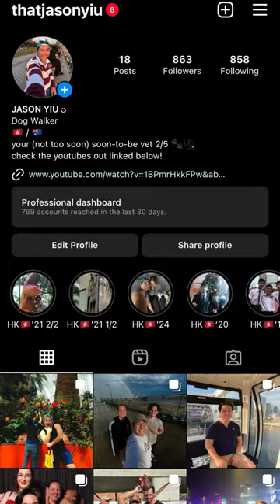Day in My Life as a Veterinary Student.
Video Description:
Welcome to my day in a life as a second year veterinary student!

About me:
Hey there, my name is Jason, I am a second year Veterinary Student studying at the University of Queensland, Australia. Keen to hear from you :))